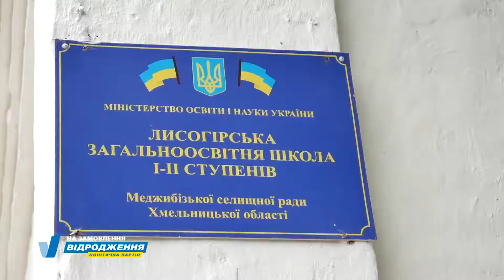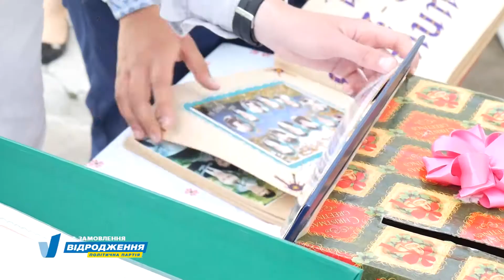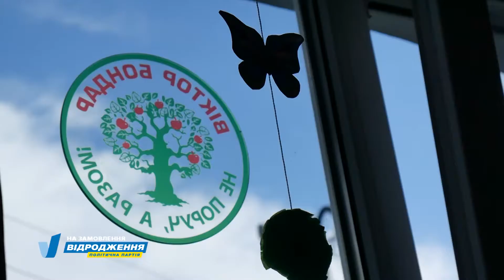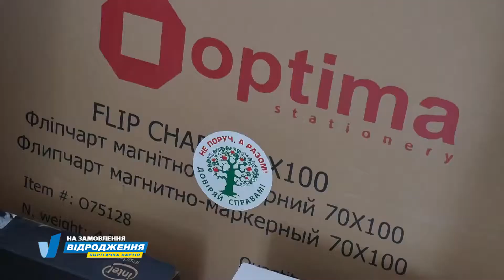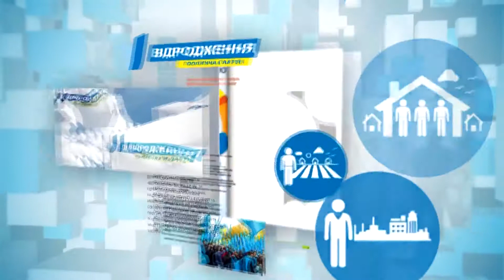Відзначення 120-річного ювілею Лисогірської школи за сприяння Віктора Бондаря